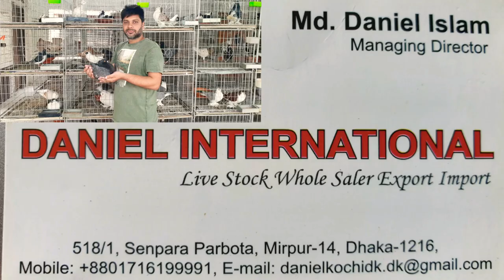Amazing Biggest Pigeon Farm More Than 200 Pigeons | DANIEL Vai Pigeon Farm In Indoor Place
Amazing Biggest Pigeon Farm More Than 200 Pigeons.DANIEL Vai Pigeon Farm In Indoor Place.This pigeon farm owner name is DANIE ISLAM.senpara parbota,mirpur -14,dhaka
-1216,He loves his pigeon so much.His all pigeons are so good and Fancy pigeon.I love and like his pigeon farm.If you like his pigeon farm you can also visit this farm.
Thanks.

Related Topic:
Out of those different type / types of pigeons in the world, we've put together 10 of the most beautiful / prettiest / pretty pigeons / doves / dove breeds  / pigeon breeds / pigeon type / pigeon types / bird / birds in the world. These pigeons are including archangel pigeon, jacobin pigeon, african green pigeon, fantail pigeon, victoria crowned pigeon, green imperial pigeon, spinifex pigeon, nicobar pigeon, pink necked green pigeon, and rose crowned fruit dove.Beautiful pigeons 10 Most Beautiful Pigeons In The World Pigeon Releasing | Very Beautiful Loft | Pigeon Breeding In Roof Try To Catch New High Flying Pigeon On Our Loft - in Urdu Hindi How to put a drinking water for high flying pigeons Afghan Sherazi Pigeon Aur Lal Onabi Kabootar Khol Diye Humne Catching Wild Pigeon Baby - Video in Urdu Hindi Biggest Pigeon Market In Bangladesh | Travel Bangla 24 | kabootar Price Top 10 Most Stunningly Beautiful Birds in the World, most beautiful birds in the world, TOP 10 BEAUTIFUL BIRDS, TOP 10 LARGEST LIVING BIRDS IN THE WORLD, Top 10 Most Beautiful Birds In The World, 10 Unique Animals You Won’t Believe Exist, Try Not To Laugh Challenge - Funny bird videos awesome compilation 2017, Beautiful Exotic Birds with Relaxing Music and Bird Sounds, 5 Most Unique Exotic Birds In The World!, TOP 10 DANGEROUS BIRDS, World Most Beautiful 45 Pigeons and doves Birds In The World Videos & Pictures On The Internet Ever., Top 10 Most Intelligent Animals, 10 Amazing Animals You Would Like To Have, Catching Wild Pigeon Baby - Video in Urdu Hindi  Colorful Macaw Parrots - Stunning Birds ??Sleep Relax Forest Ambient Sounds 4K UHD TV Screensaver COW MANDI SOHRAB GOTH | Best Video | Maweshi Mandi Pakistan Sohrab Goth Cow Mandi - Humne Cow Le Li Phir Dakhein Kiya Hova - Video 2 Pati Waley Kabootar And high Flyer Pigeons Sale Lalukhet Birds Market Karachi LalBand Jangla kabootar Utra dakhein hath aya ya nahi - in Urdu Hindi Ramzan Men 2 Kabootar Utrey They Chaht Par - Video Ab Lagii Hai animal, birds, beautiful birds, birds image, birds name, hyacinth macaw, wood duck, blee jay, peafowl beautiful birds, atlantic puffin, keel-billed toucan, peacock, indian peacock, flamingo, scarlet macaw, golden pheasant, smartest birds, most beautiful birds, most dangerous birds, amazing birds, most beautiful crests, amazing arctic birds, exotic birds, colorful birds, nature, wild life, beautiful animals, jungles, birds chirping, 10. Gouldian Finch, Australian King Parrot, Crimson Rosella, Scarlet Macaw, Nicobar Pigeon, Blue Crowned Pigeon, Roseate Spoonbill, Rainbow Lorikeet, Turako Dragoon Pigeon
Saxon Pairy Pwallow
Capuchin Red Rigeon
Pigmy Pouter
جمل 150 صوره ألتقطت للحمام في في الدول العربيه
(ماشاء الله)